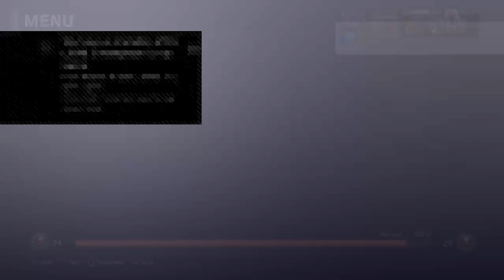Revalations my strategy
I post some of the best games including on the systems pc and ps3 , I post daily videos of a game. At the moment I am making a minecraft series if you watch my channels videos